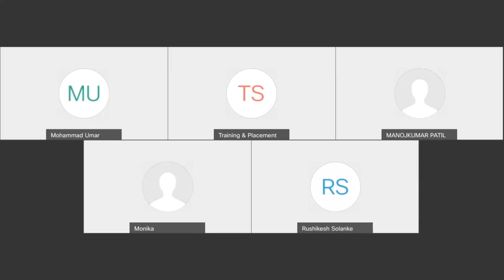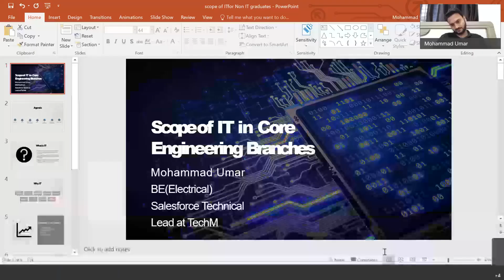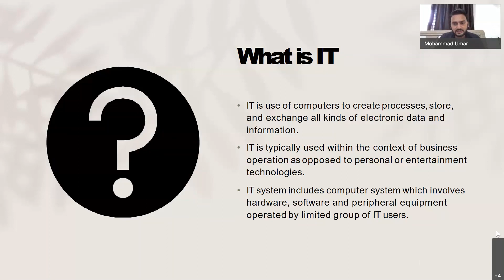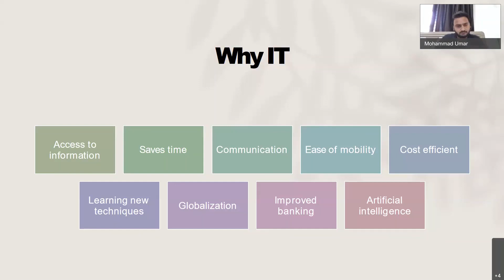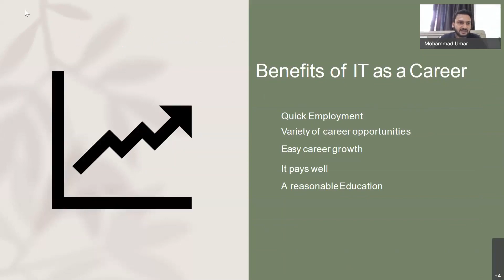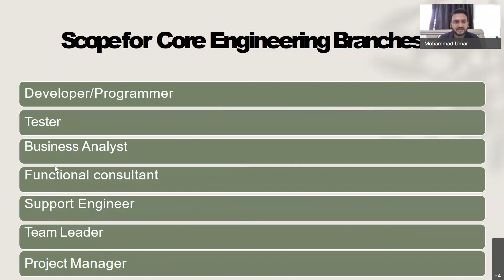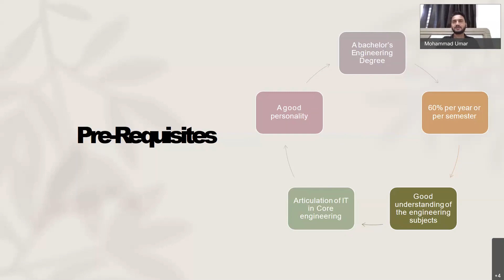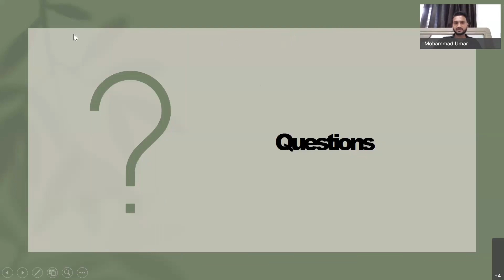Career in IT Industry for Non-IT Engineering Graduates | Session by Mohammad Umar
After the great success of the first lecture of URJA - Talk Series, T&P Cell came again with an admiring guest lecture of our alumnus Mr. Mohammad Umar on the topic Career in IT Industry for Non-IT Engineering Graduates

🔹 Mr. Mohammad Umar is SGGS alumnus of the 2015 Batch passed in Electrical Engineering.

🔹He is currently working in Tech Mahindra as a Technical Team Lead.

He guided students with his 6-year experience in the corporate sector. He discussed the future opportunities available to them to start a career in the IT industry

For more updates on Technical Education, Higher Education, Training & Placements